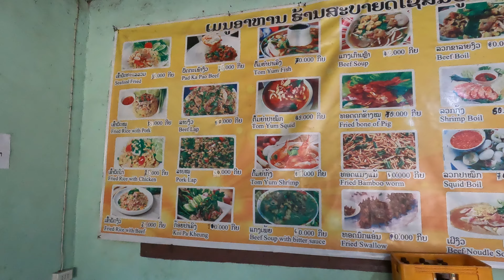เที่ยวลาวภูหัวโล้น ภูเบี้ย ไซสมบูน สปป.ลาว หนาวสุดๆๆ หน้าร้อนยังหนาวเลยนะ